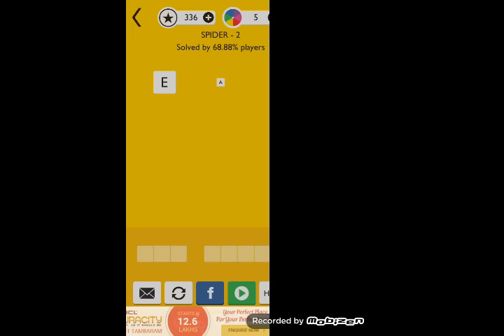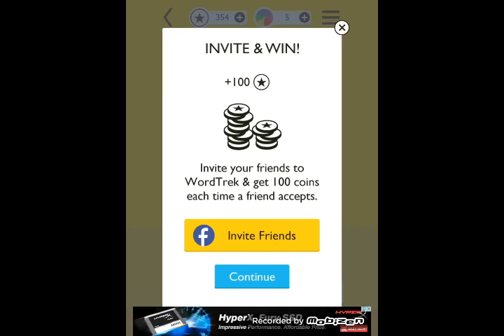Word Trek Spider Answers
Here is the video walkthrough for Word Trek Spider. You can find answers to all the levels